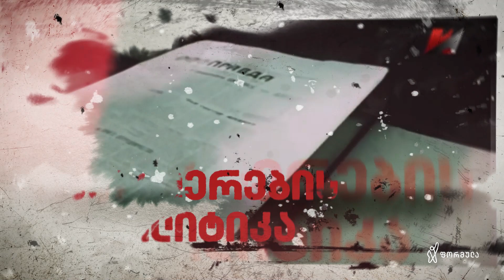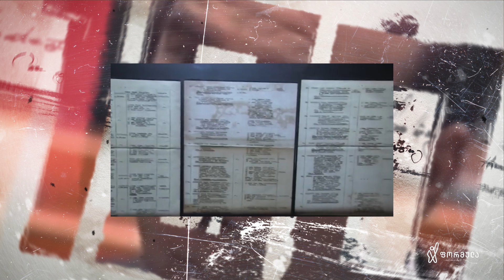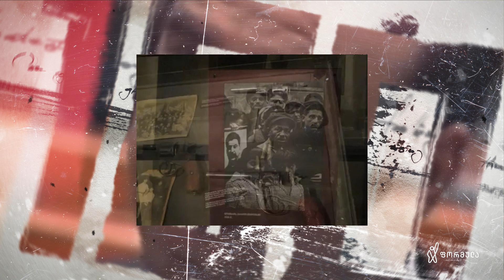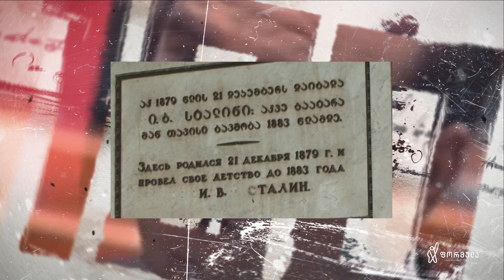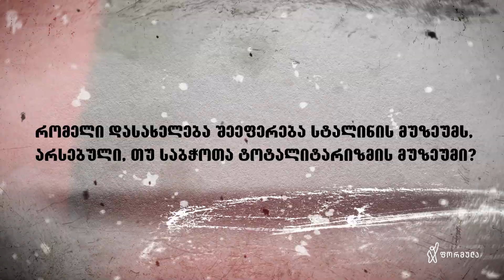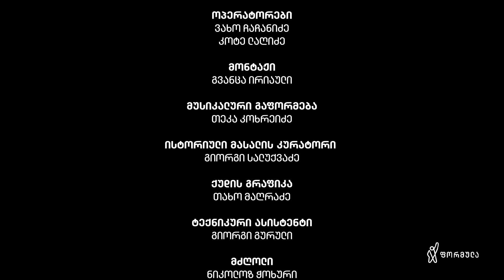საბჭოეთის აჩრდილი 100 წლის შემდეგ (მუზეუმები)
ანალიტიკური გადაცემების სერია
„საბჭოეთის აჩრდილი - 100 წლის შემდეგ“

მესამე გადაცემის თემაა - „სამუზეუმო სივრცეებში შემორჩენილი საბჭოთა „დიდიების“ ექსპოზიციები, სტალინის მუზეუმი, როგორც ანაქრონიზმი და მისი ადგილი დღევანდელ რელობაში. “

 ავტორი და წამყვანი გიორგი სავანელი.
პროდიუსერი ნათია სოყურაშვილი
სტუმრები:
ხათუნა ოჩიაური /არქიტექტორი, პოლიტიკოსი/;
ნინო დალაქიშვილი /„ამერიკის ხმის“ ჟურნალისტი, საინიციატივო ჯგუფ „მარო მაყაშვილის“ წევრი/;
გადაცემების მიზანია უკანასკნელი 100-წლეულის საზოგადოებრივი, ისტორიული და სოციალური პროცესების დიალექტიკური გააზრების სტიმულირება და ანალიტიკური დისკურსის წარმოებით, წარსულის გადააზრების ხელშეწყობა, საბჭოთა „მითების“ დეკონსტრუქციისა და საზოგადოებაში არსებული მენტალური, თუ სოციო-კულტურული ჩანარჩენების აღმოსაფხვრელად.

პროექტის მხარდამჭერია - ფრიდრიჰ ნაუმანის ფონდი სამხრეთ კავკასიაში.

პროექტი ხორციელდება  საზოგადოებრივი და შემოქმედებითი გაერთიანება „ეროვნული იმპერატივის“ ინიციატივით და ეძღვანება დამოუკდიებლობის აღდგენის 30 წლისთავს და ბოლშევიკური რუსეთის მიერ საქართველოს ოკუპაციის 100 წლის თარიღს.